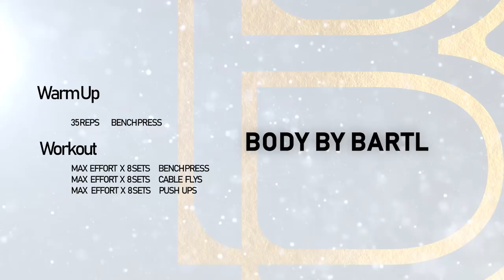1000 Repetitions Massive Chest PUMP| Johannes Bartl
This workout was simply to shock our system / muscles with a new routine that our bodies haven't adapted yet. The main goal was to get the biggest pump ever while only doing 3 exercises :). Enjoy!